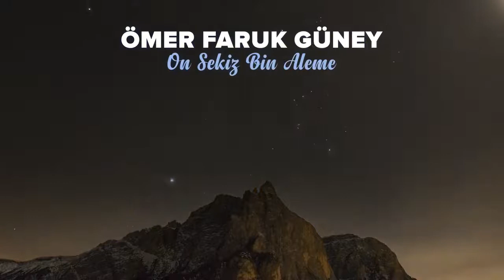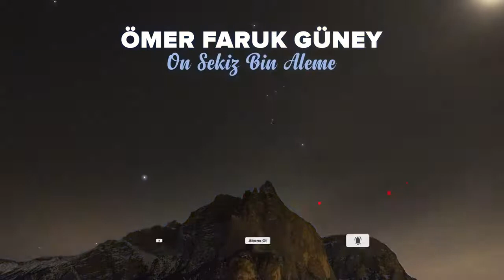En Sevilen Zikirli İlahiler - On Sekiz Bin Alemin / Allahümme Salli Ala Muhammed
En Sevilen Zikirli İlahiler
Ömer Faruk Güney - Mehmet Emin Ay - Mustafa Demirci
Ahmet Özhan - Amir Ateş
Beyza Müzik - 2021
Yapım: Beyza Müzik Film Yapım
Eser Adı: On sekiz Bin Alemin
Yorumcu&Seslendiren: Ömer Faruk Güney